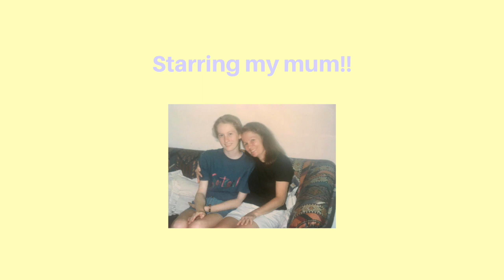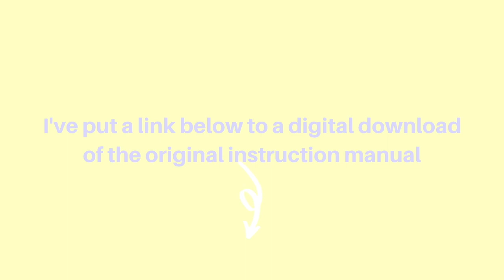How to use Frister & Rossmann's Vibrating Shuttle Treadle Sewing Machine | Vintage Sewing Machine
This vide is a demonstration of how to use Frister & Rossmann's Vibrating Shuttle Treadle Sewing Machine Original Model E

Write to me here:
Vanessa Bland
MAROUBRA SOUTH
N.S.W.  2035